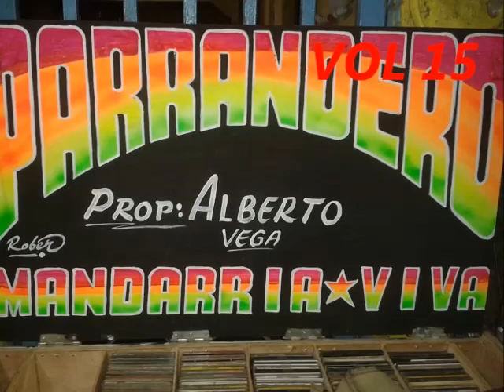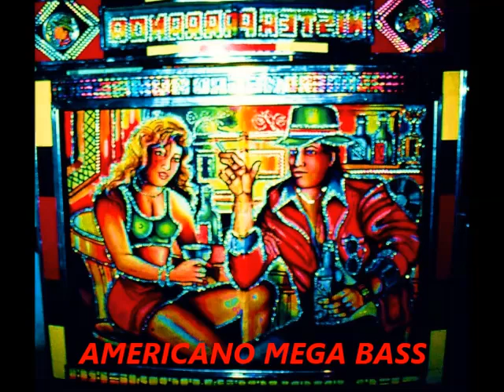El despegue pa San Andres - El Parrandero Vol 15 - (2001)